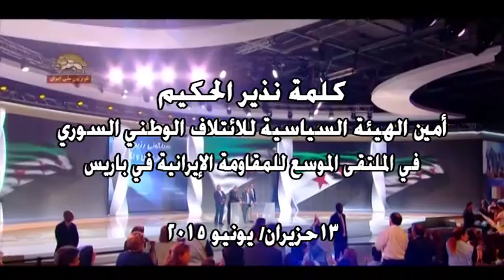كلمة نذير الحكيم أمين الهيئة السياسية للائتلاف الوطني السوري في مؤتمربباريس13يونيو 2015